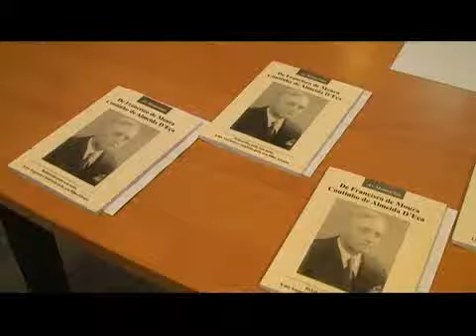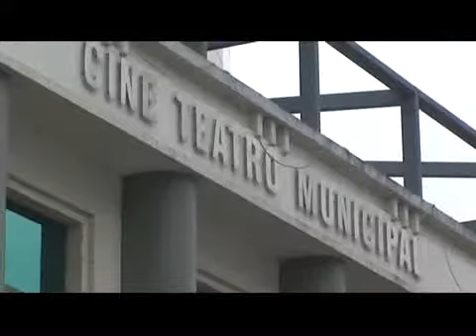As Memórias de Francisco de Moura Coutinho de Almeida D'Eça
O Cine-Teatro de Estarreja recebeu em outubro de 2010 a apresentação do livro "Homenagem a um Republicano de Estarreja -- Francisco de Moura Coutinho de Almeida D' Eça", de Luís Augusto Eça de Matos.

As comemorações do Centenário da República foram o mote ideal para a apresentação, em livro, da vida e da obra de um dos mais importantes Republicanos de Estarreja, Francisco de Moura Coutinho de Almeida D'Eça.

Uma rara oportunidade para se escutar, na voz de seu neto, na primeira pessoa e em discurso direto, os relatos em jeito de memórias documentadas de muitos dos episódios e lutas travadas no início do século XX por este estarrejense que é, sem sombra de dúvida, uma das figuras centrais do Município.